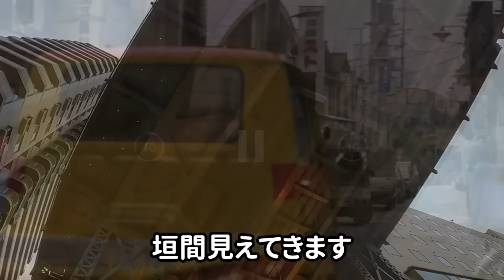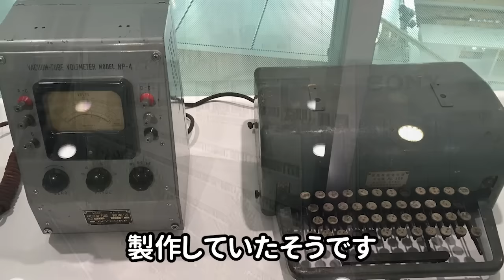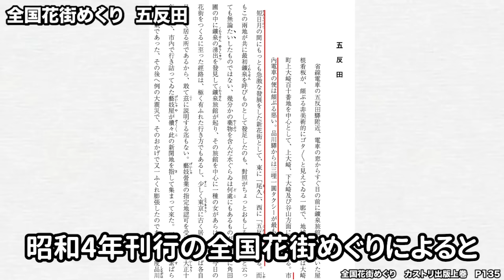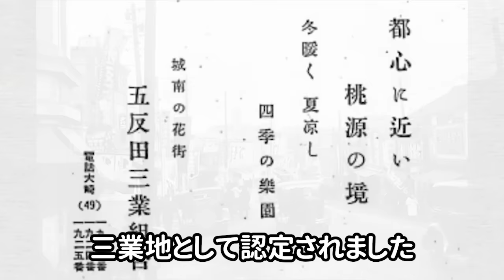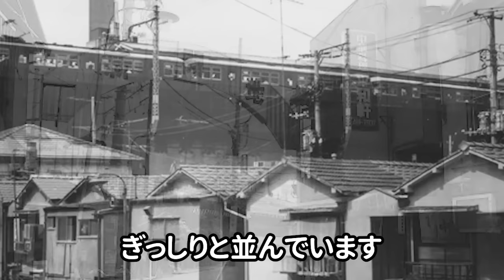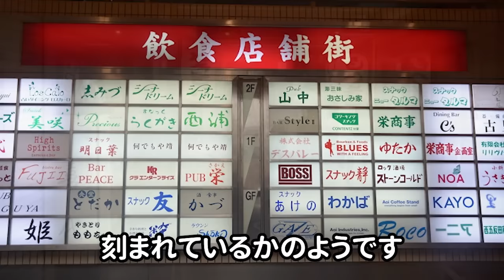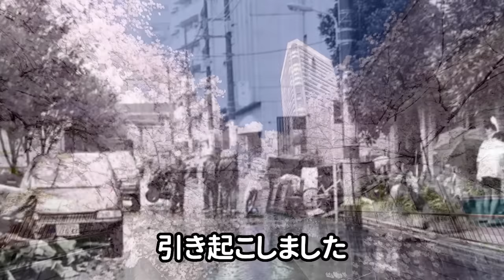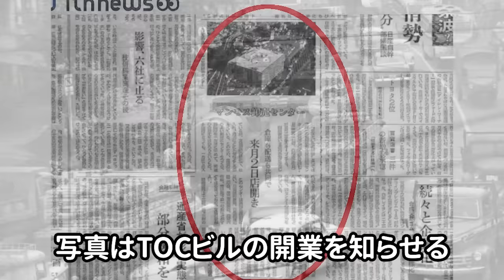【五反田 格式と猥雑が交差する街】池上線の駅はなぜ高い？悲しすぎる歴史、ソニー通り、山を削って砲台を築く？かつて清流だった目黒川、五反田ボウリングセンター、花街の形成とその後・・・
マニアックな風俗街の猥雑さと、旧武家屋敷の高級住宅街の格式が対面する五反田の歴史を深堀りしました。なぜ東急池上線五反田駅があれほど高いのか？池田山や御殿山が削られた理由、新開地という消えた飲み屋街、男はつらいよのロケ地、TOCの成立の背景などを探っていきます。

新開地でロケが行われた、男はつらいよ 寅次郎忘れな草〈シリーズ第11作〉